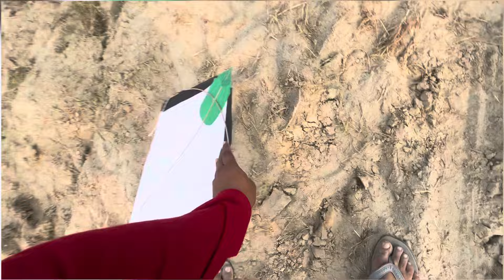Kite Looting From Tree🌳 | Jungle Main Patang Looti | Kite Catching